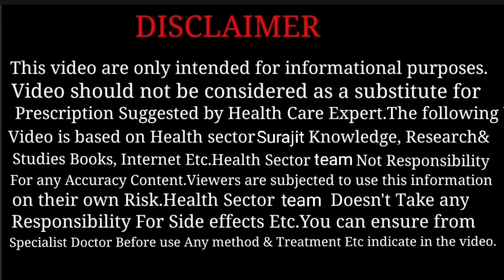Hand Washing Procedure and Dance | Hand Washing Steps | Health Sector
Best Blood Pressure Machine Digital

Best Stethoscope

Best Glucometer(Blood Sugar Monitoring Machine)

Best Medical Face Mask(Pack of 100)

Glucometer Strips

Best Hand Sanitizer Bottle

Best Perfume you can Purchase

Best Pulse oximeter Machine

Best Fack Mask (Comfortable Face Mask)

👐 Welcome to our comprehensive guide on Handwashing in Nursing! 👩‍⚕️ Infection control is paramount in healthcare, and proper hand hygiene is the foundation. Follow along as we break down the essential steps and best practices for nurses.

In this video, you'll learn:
1️⃣ When to wash your hands - crucial moments!
2️⃣ How to use soap and water effectively.
3️⃣ The art of scrubbing for a full 20 seconds.
4️⃣ The importance of cleaning under your nails.
5️⃣ Drying your hands to prevent recontamination.

Keep your patients safe and prevent the spread of infections. Watch now to become a hand hygiene pro! 🚿✨

you may relate this video's👉

For Support 👉